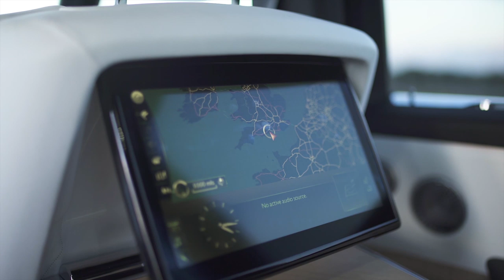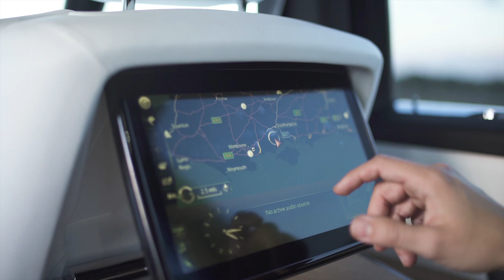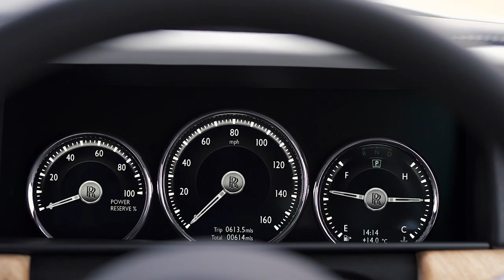Off-Road Adventure in the Rolls-Royce Cullinan – Ultimate Luxury Meets Extreme Terrain!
Join us on an exhilarating off-road adventure with the Rolls-Royce Cullinan! Watch as we push this ultra-luxurious SUV to its limits across rugged terrains…well, kind of…we mainly took it ‘soft roading’ but hey, it’s more than most Rolls Royce owners will do in their new Cullinan.

So how did it get on? Find out in this thrilling review from First Drive Reviews

Rolls-Royce Cullinan off-road, luxury SUV, Cullinan review, extreme off-roading, luxury cars 2024.